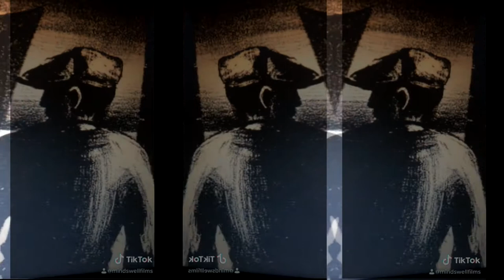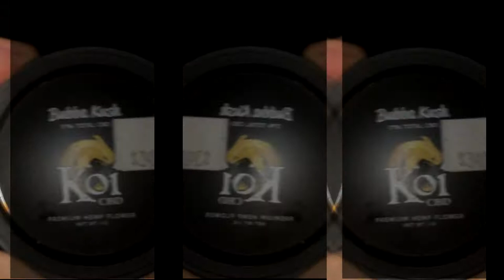First Night Back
Nobody has seen THIS guy in a while?!?!  The very night before Americans descended on the nation's capital, for another March on Washington, national treasure Frank Barish reconnects with his very soul...

"The police were on the side of the establishment..." - Howard Zinn (author of A People's History of the United States)